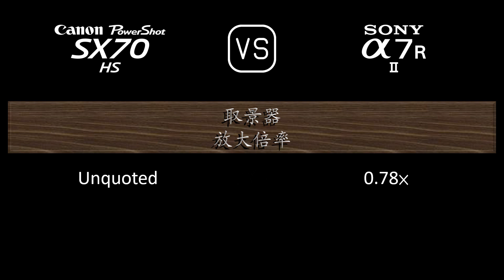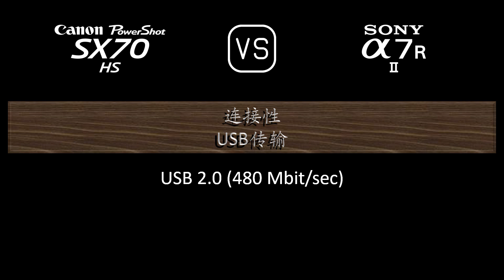Canon PowerShot SX70 HS 与 Sony A7R II 的规格比较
本视频是 Canon PowerShot SX70 HS 与 Sony A7R II 的功能概述和规格比较 (comparison of specifications)，希望对您有所启发。感谢您的支持。

00:24 推出
00:32 机身
00:41 传感器
01:05 图片
01:21 光学与对焦
02:10 屏幕
02:30 取景器
02:46 摄影功能
03:47 录像功能
04:04 贮存
04:08 连接性
04:36 物理特性
04:56 杂项